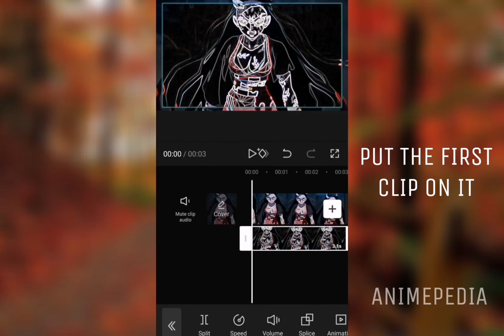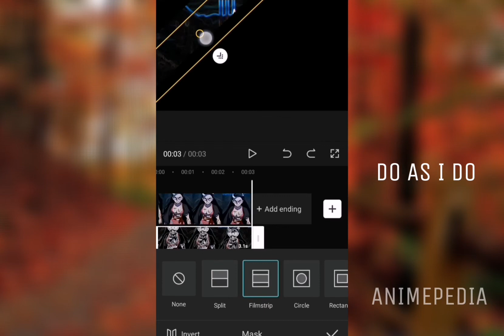NEON STRIP CAPCUT TUTORIAL (EASY AND SUPER USEFUL FOR EDITS)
Credits : Mine

If you want to remove any video don't strike dm me first

If you use any of the content please mention me in credits